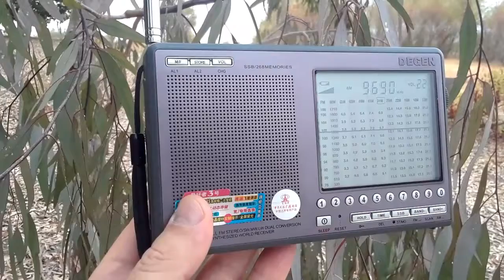9690 kHz Radio Exterior de España (REE)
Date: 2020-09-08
Time: 01:56 UTC
Receiver: Degen DE1103 PLL
Antenna: built-in telescopic
Location: Northern California